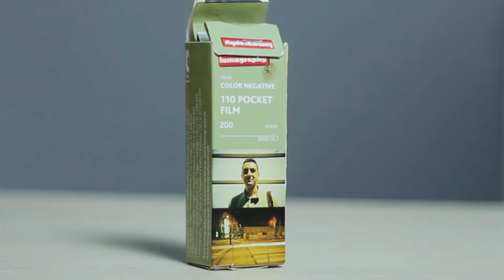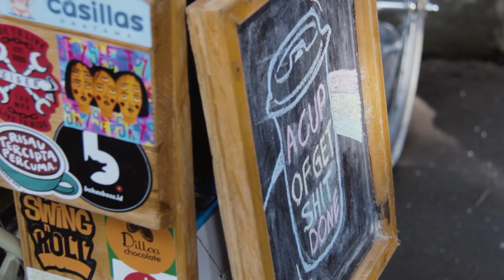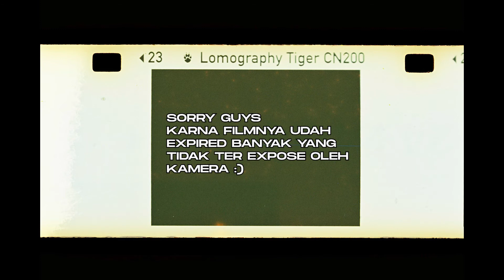REVIEW BABY FISHEYE 110mm LOMOGRAPHY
Kembali lagi di konten Bandung Camera Style.
Setelah sekian lama tidak mengunboxing kamera akhirnya di episode kali ini unboxing lagi dengan kamera yang tidak biasa dengan bentuk kecil yang dimilikinya.
Yuk tonton dulu biar ga penasaran ;)
Musik yang kita pakai
Kalo ada pertanyaan atau saran konten bisa komentar dibawah ya. ;)